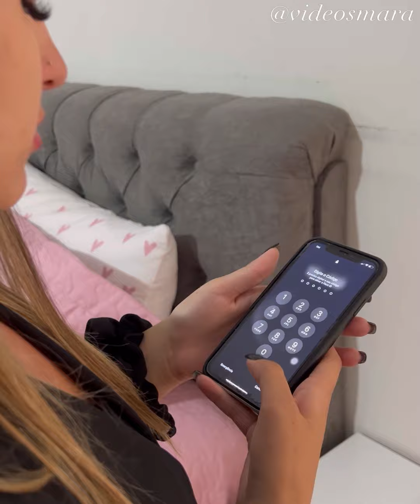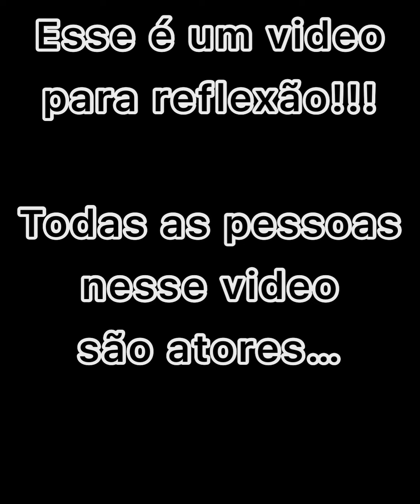Ela nunca imaginou que seu marido a estava traindo com a sua melhor amiga.